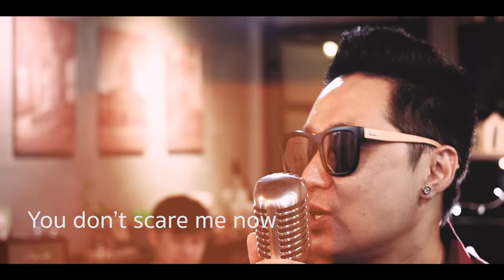THIS CITY WILL KNOW MY NAME Official Song | Kilang Zulu | New Song | ArtistAloud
Friends,
So glad to share this song that contains a part of my story. My message is YOU ARE SPECIAL and NO ONE CAN REPLACE WHO YOU ARE.

Song: THIS CITY WILL KNOW MY NAME

Singer Songwriter: Kilang Zulu

Produced, mixed and mastered: Draffy

Band:
Guitar - Draffy
Bass - Garn Supakit Chanavanich
Drums - Ping Watanyu Niwatsaiwong

Video: Top Nattanart

Location: The block cafe

Special thanks:
Sirachat Mekhin
Doug Wagner
Sevi Tepa